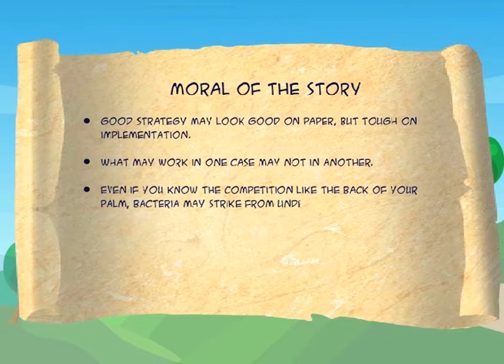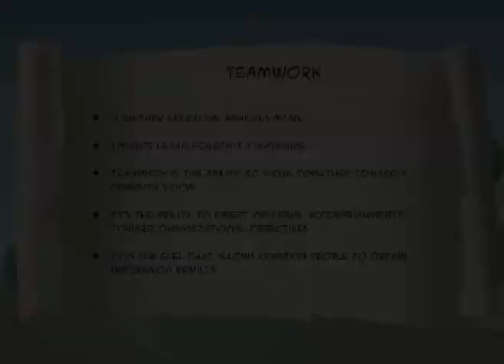How to Win as a Team | Moral Stories in English || Rabbit and Tortoise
Animated Team to Win English moral story for the life style. moral short stories for kids entertainment and education. Team work, team spirit, win as a team, Team building.

Team To Win | Moral Stories in English || Rabbit and Tortoise
Moral Stories for Kids | Stories for Kids | Short Stories | Moral Stories | Kids Stories | Short Stories for Kids | Children Stories | Short Stories in English